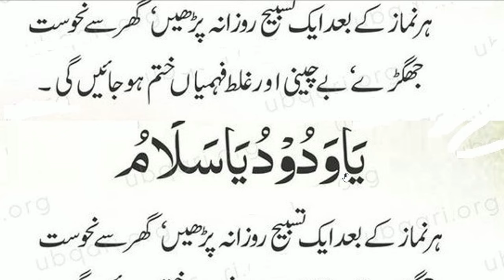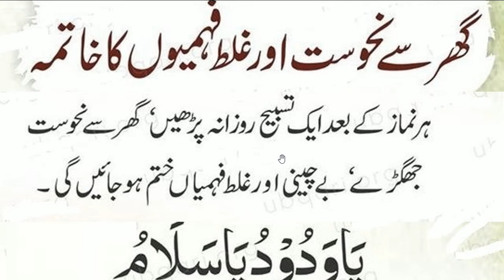daily dua every muslim || نماز فجر کے بعد پڑھیں گھر سے نحوست اور علط فہمیں کا خاتمہ ہو گا